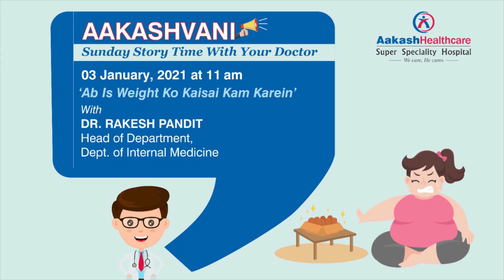Are you worried about Obesity? To know more, stay tuned with us on 3 Jan, 2021, Sunday at 11 am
Obesity is a major risk factor for various diseases like heart problems, digestive diseases, kidney problems and other health issues. Hence it is necessary to maintain proper body weight.

Dr. Rakesh Pandit, Senior Consultant & HOD, Internal Medicine at Aakash Healthcare Super Speciality Hospital, Dwarka, Delhi, will be talking about Obesity, its risk factors and tips to control obesity